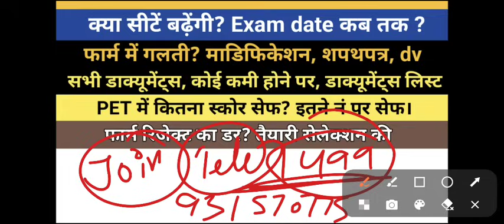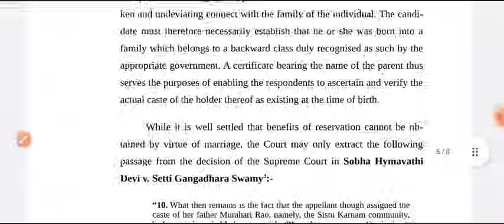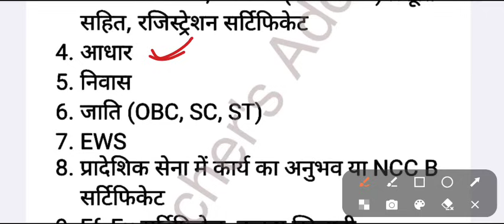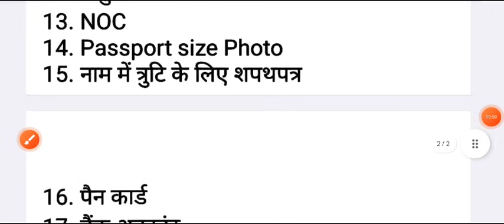5272 UPSSSC ANM Bharti Form Query: Age, Cast, EWS, Documents, PET Score, Samvida, Class, Exam Date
5272 UPSSSC ANM Bharti Form Query: Age, Cast, EWS, Documents, PET Score, Samvida, Class, Exam Date

upsssc anm vacancy 2024 full details age limit, cast, ews, domicile, pet score, other
5272 up anm bharti
upsssc anm new bharti age relaxation obc sc st
upsssc anm age relaxation for samvida anm
up anm new vacancy age relaxation for samvida anm gen ews obc
upsssc anm class
upsssc anm new vacancy notification
upsssc anm new bharti
up anm new update , upsssc
anm classes
upsssc anm syllabus update
up anm pet cut off notification update
upsssc anm new bharti vigyapan kab aayega
upsssc anm bharti kab aayegi
up anm pet cut off
upsssc anm latest news
up anm vacancy latest news
upsssc anm classes
upsssc anm new bharti vigyapan
upsssc anm previous year question paper
upsssc anm new bharti notification kab aayega
upsssc anm new bharti pet cut off
upsssc anm new vacancy
anm new permanent vacancy
up anm 2800 grade pay latest news
anm vacancy
upsssc anm online
wisdom anm classes
anm new vacancy
anm classes
anm new bharti latest news
upsssc anm joining
up anm new bharti
upsssc anm bharti
upsssc anm new bharti pet 2022
upsssc anm new bharti without pet
upsssc anm new bharti kya pet hatega
Uttar pradesh female health worker bharti